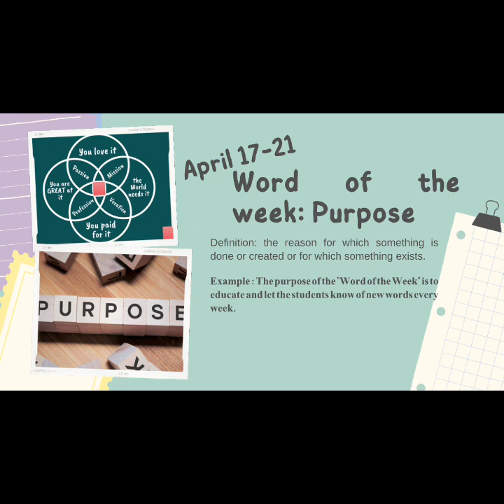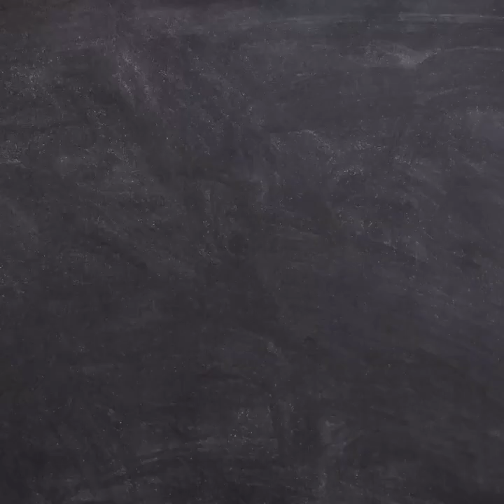March 20, 2023